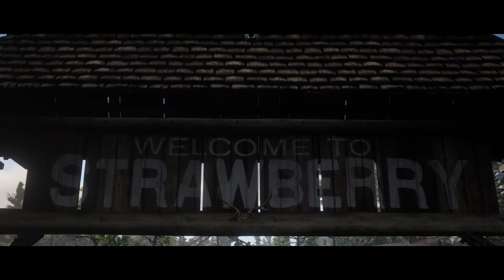Red Dead Redemption 2 SADIE ADLER